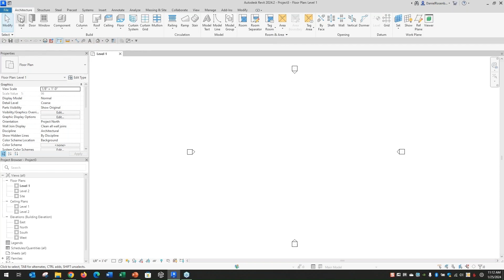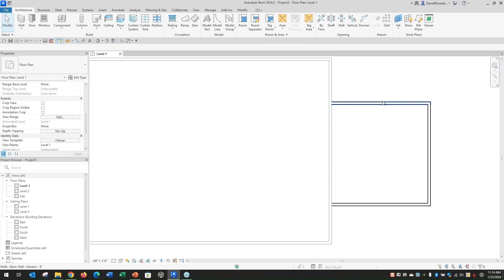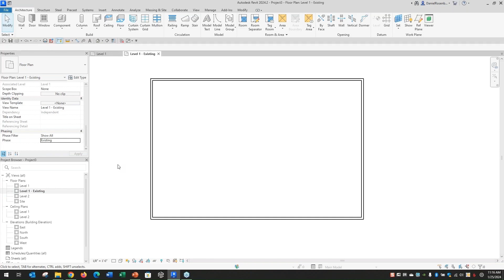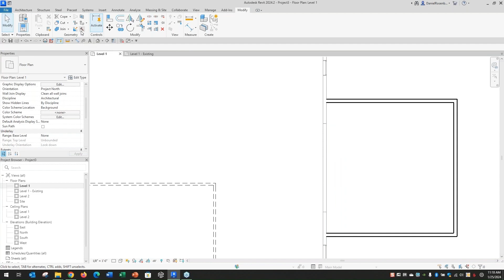Must-Know Phasing Tips in Revit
This is an easy guide for phasing in Revit. We show you how to set up and modify phasing parameters for walls, create and duplicate floor plans for different phases, and use phase filters to clearly distinguish between existing structures, new additions, and demolished elements. Perfect for architects, engineers, and contractors looking to enhance project coordination and collaboration.